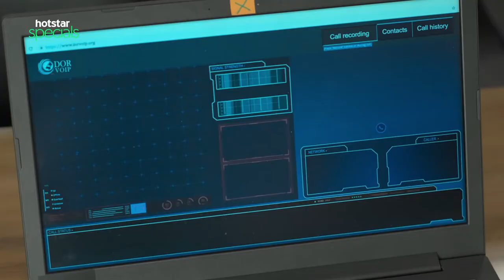Special Noor Alam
Noor Alam